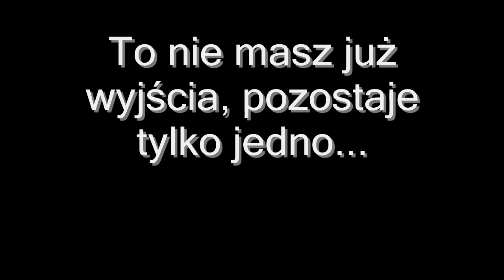Zobaczyć Morze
Zobaczyć Morze - Opowieść o niewidomych na flagowym okręcie Związku Harcerstwa Polskiego "Zawisza Czarny" Historia o ludziach niezłomnych tych którzy przełamują wszelkie bariery.